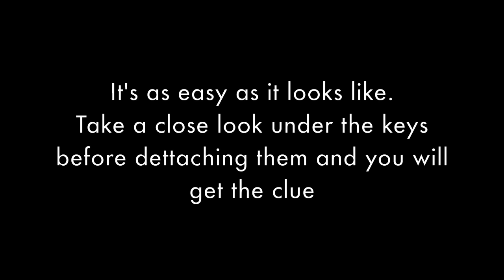How to replace a key on Acer Notebook Keyboard - Type 1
This instrcution is going to give you an idea of how to replace an Acer Key.